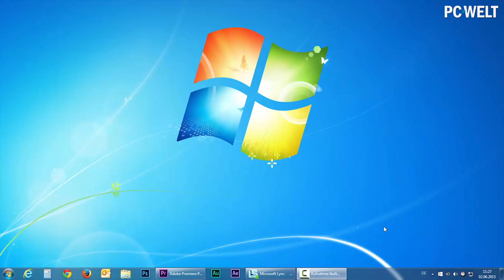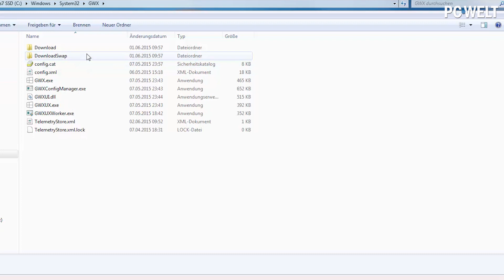Windows 10 - Update reservieren & so viel kostet das neue Windows | deutsch / german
Microsoft weist Nutzer von Windows 7 und Windows 8.1 seit kurzem auf die bevorstehende Veröffentlichung von Windows 10 am 29. Juli hin. Per Button in der Taskleiste kann man das Gratis-Update reservieren. Wir zeigen in diesem Video was dahintersteckt. Außerdem hat Microsoft die Einzelhandelspreise von Windows 10 bekannt gegeben.